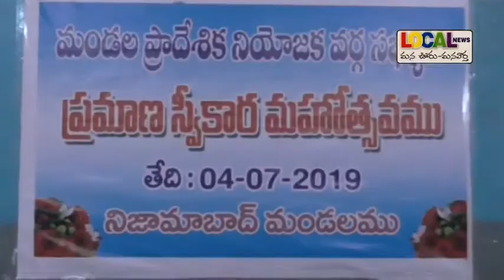ఎంపీపీ ప్రమాణ స్వీకారానికి హాజరైన ఎమ్మెల్యే బాజిరెడ్డి # Local News # Nizamabad